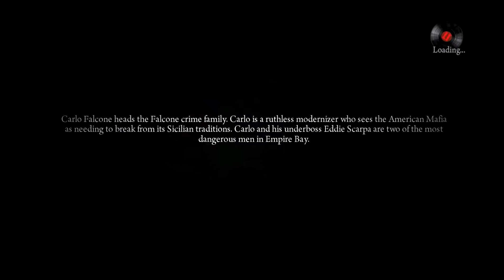Let's Play Mafia II #21: The Great Escape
In this episode of Let's Play Mafia II, Vito and Joe attempt to get away from Vinci's men.